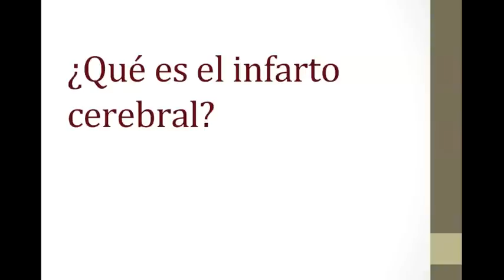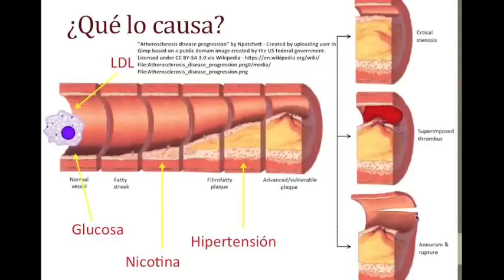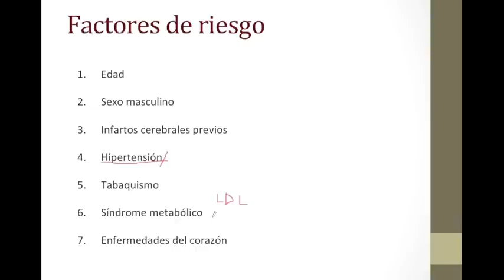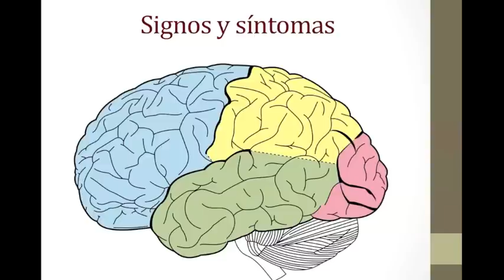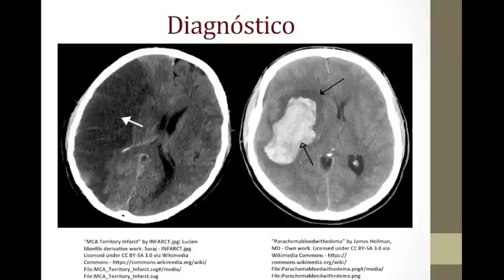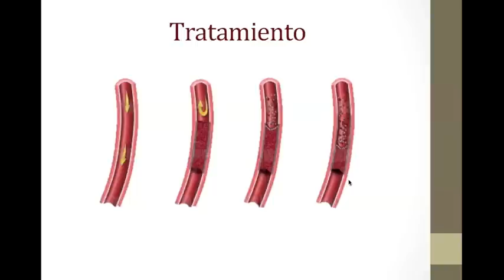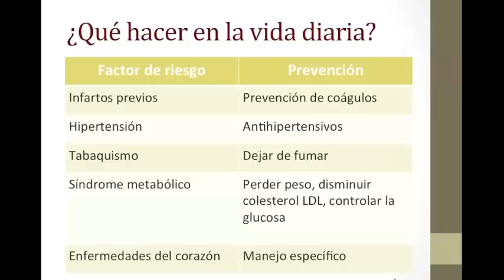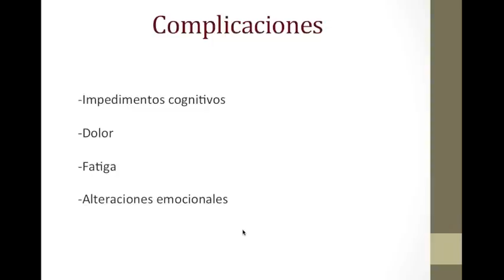¿Qué es y cómo se previene el ictus o infarto cerebral?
En este video explicamos las generalidades del infarto cerebral, qué lo causa, como lo dividimos, como reconocerlo de manera temprana, el tratamiento y sobre todo como lo podemos prevenir, esto con la intención de ayudar a reducir la mortalidad y discapacidad que esta terrible enfermedad causa, aumentando el conocimiento de todos.